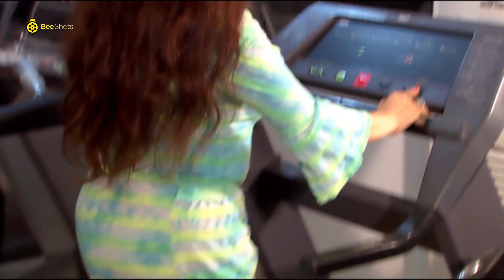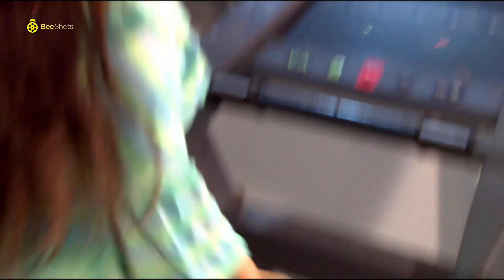🤣 فيفي عبدة هتفصلكم ضحك حرفيآ في أول يوم جيم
مسلسل كيد النسا  | Kayd El-Nisaa
ـــــــــــــــــــــــــــــــــــــــــــــــــــــــــــــــــــــــــــــــــــــــــــــــــــــــــــــــــــــــــــــــــــــــــــــــ
ــــــــــــــــــــــــــــــــــــــــــــــــــــــــــــــــــــــــــــــــــــــــــــــــــــــــــــــــــــــــــــــــــــــــــــــ
ـــــــــــــــــــــــــــــــــــــــــــــــــــــــــــــــــــــــــــــــــــــــــــــــــــــــــــــــــــــــــــــــــــــــــــــ
ـــــــــــــــــــــــــــــــــــــــــــــــــــــــــــــــــــــــــــــــــــــــــــــــــــــــــــــــــــــــــــــــــــــــــــــــ

تدور أحداث المسلسل في إطار كوميدي اجتماعي حيث تجسد الفنانة فيفي عبده شخصية الزوجة الأولى (كيداهم) للنجم أحمد بدير ذلك الزوج ضعيف الشخصية أمام تسلط زوجته وقوتها مما يدفعه إلى الزواج من امرأة أخرى هي (صافية) التي تجسد دورها الفنانة سمية الخشاب، ومن هنا تبدأ المشاحنات والصراع بين الضرتين على الزوج وحدوث العديد من المفارقات والمقالب بيهما.

الابطال
فيفي عبده (كيداهم)
سمية الخشاب (صافية)
أحمد بدير (حنفي)
احمد صفوت (فؤاد)
ميمي جمال (روحية)
أحمد خليل (عدوي)
أيتن عامر (ابتسام)
دينا فؤاد (امينة)

الاخراج - أحمد البدري
المؤلف \ حسين مصطفى محرم